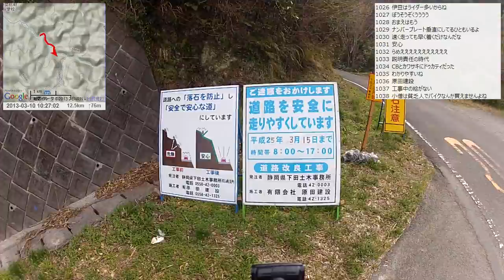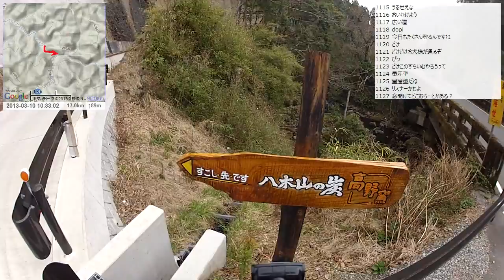【自転車旅行】2013/03/10 part1 松崎町～登り始め